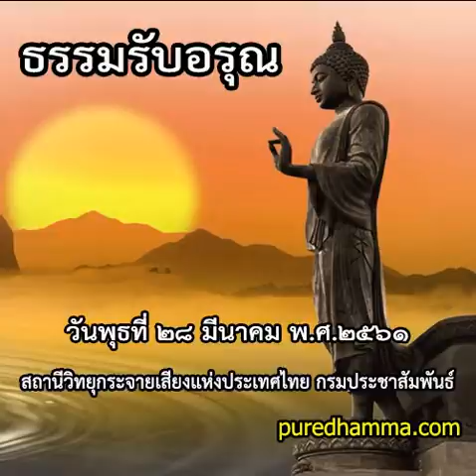ธรรมรับอรุณ ๒๘ มีนาคม ๒๕๖๑